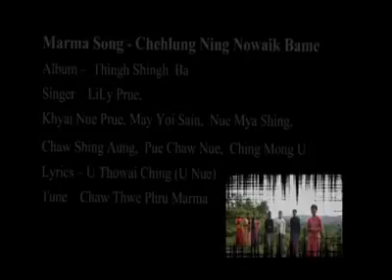Marma New Theme Song 2016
Song:- Chehlung Ning Nowaik Bame.
Album:- Thingh Shingh Ba (2016).
Singers:- Lily Prue Marma.
                Khyai Nue Prue.
                May Yoi Sain
                Nue Mya Shing.
                Chaw Shing Aung.
                Pue Chaw Nue &
                Ching Mong U.
Music Director:- Chaw Thwe Phru.
Lyricist:- U Thowai Ching (U Nue).
Language:- Marma (Arakanes)
Nationality:- Bangladeshi.
Edition : Hla Kyaw